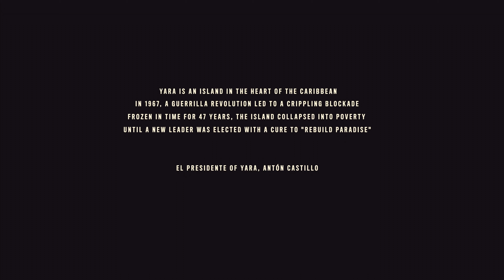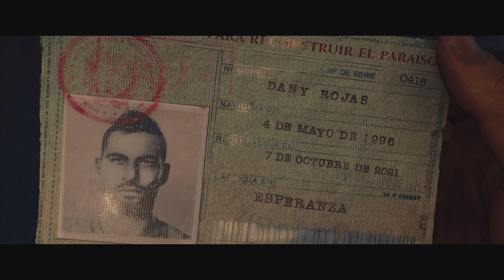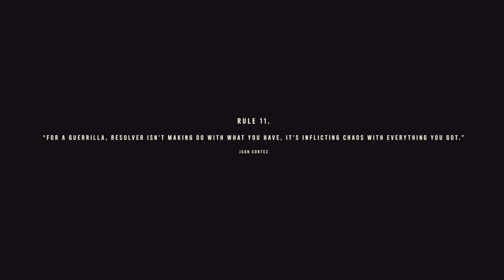Far Cry 6 - First 50 minutes of gameplay (PS5 4K)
Far Cry 6 - First 50 minutes on PS5 (4k) - no commentary